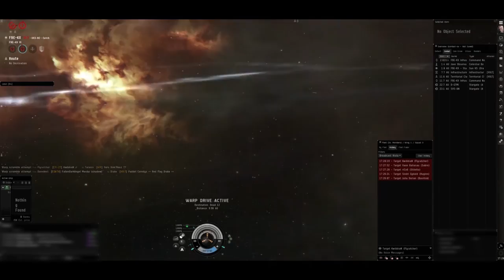Provi vs. Stainwagon Jul 24 [Short]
Fozziesov.  F9E-KX system.  We admittedly didn't have much of a fleet, but those nodes needed capturing.  We caught 9/10 nodes without incident; on the tenth node, the Stainwagon blob arrived.

A short murder spree for them,  but they left the nodes alone and we successfully captured the tenth after they left.  A tip of the hat to the other fleet, though - very nice fleet comp and movements.

This new sov system will take some getting used to...

All music is copyright LapFoxTrax and/or associated entities.